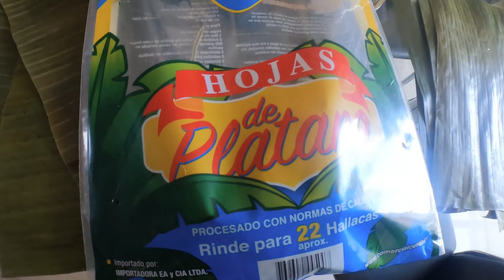Así celebran LA NAVIDAD en LATINOAMÉRICA | TRADICIONES Y CREENCIAS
En cada país las tradiciones y costumbres en como celebran sus navidades en totalmente diferente, por lo que te invito a que lo veas en este video

SÍGUEME!